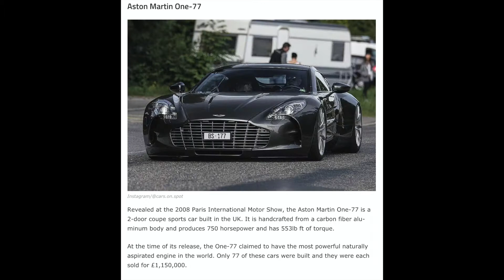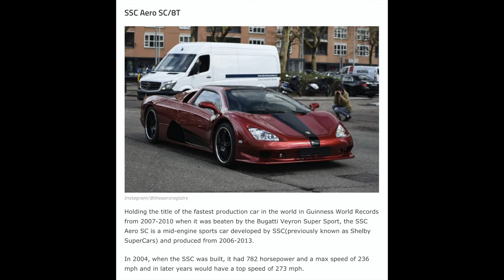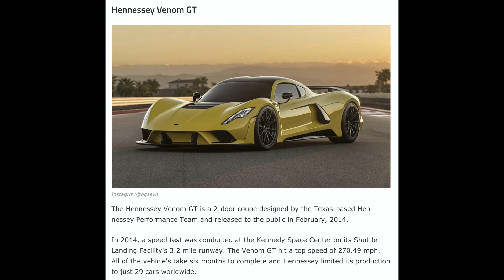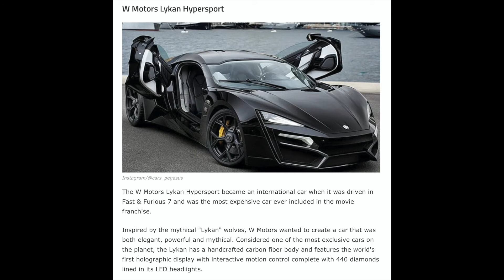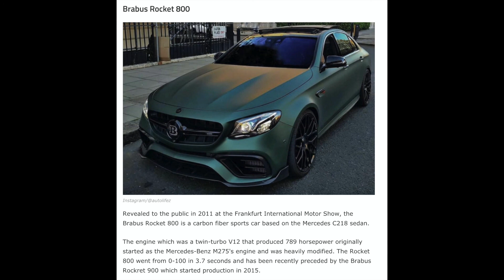HISTORY OF SUPER CARS FROM 1923 TO 2020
History of Super Cars throughout history from 1923 to 2020.
Car Channel has compiled a list of the best of the best super cars. I feats for eyes and a treasure trove for car designers. The following is a short list of more than 78 modeles surveyed.

Lamborghini Avantador S Roadster,
Talbot-Lago 26 Grand Sport,
Lamborghini Veneno,
Isotta-Fraschini Tipo,
Buick Wildcat II 1954,
1936 Delahaye 135 Competition Court Figoni et Falaschi Coupe,
Mercedes-Benz CLK GTR Super Sport,
Rolls Royce Phantom III Labourdette Vutotal Cabriolet 1939,
The Super Rare “9ff GT9”,
Mercedes-Benz SSK,
The super rare “Yamaha  0x99”, Surely a car have ever seen,
SSC Aero SC/8T,
Koenig C62,
1942 Hudson Commodore 1941,
Nash Statesman,
1935 Bugatti Aerolithe,
Zenvo STI 50S,
the 1952 Maverick Sportster,
Lotec Sirius,
1950 GM Futurliner built for the “Parade of Progress” Tour Buss,
1938 Peigeot 402, Pourtout Darl’Mat DRoadster,
Ford Model 40 Special Speedster,
1937 Foose Custom Studebaker Convertible,
Vector Weigert W8 Twin Turbo,
1935 La Saille,
Dodge Challenger Demon,
Pagani Huayra,
Volvo PV 36 Carioca,
HTT Locus Plethore Ic750,
1925 Rolls Royce Phantom I Aerodynamic Coupe,
1939 ZIS-101 Sports Coupe,
Bugatti Veyron 16.4 Super Sport,
Hennessy Venom GT,
1939 Deage D8 120S Letourneur Et Marchand Aéroport Coupe,
Toyota AA,
Lincoln Zephir,
1932 Chevy Moonlight Speedster,
1938 Phantom Corsair,
Ferrari P$/% Pininfarina,
1938 Bugatti Type 57SC Atlantic,
SSC Ultimate Aero TT,
Nissan R390 GT1,
Talbot-Lago T150,
Isotta-Fraschini Tipo 1928
Koenigsegg CCXR
Koenigsegg Regera

And many many others. If you are a car designer, you need to watch this video, as it offers a cured level of the best the auto industry has offered throughout history.